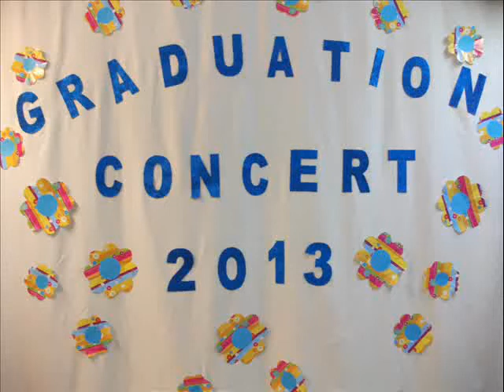Radha on the Dance Floor Concert 2013 Item 10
The children are not dressed for the performance as this was taken at a practice session, They did really well here though! Just three and four year olds enjoying themselves.